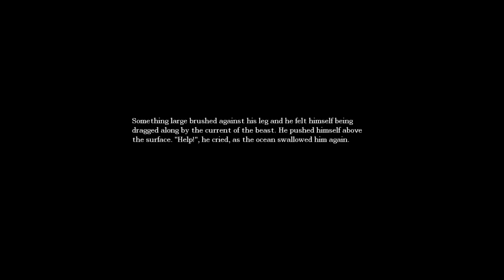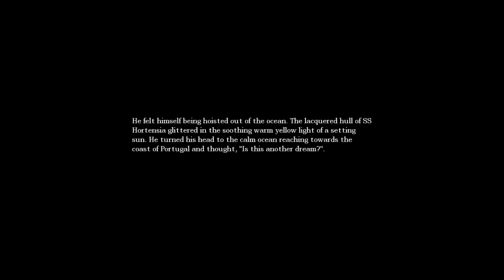Eric Plays Amnesia: The Dark Descent (Part 3) - Water Monster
I STILL HATE THIS GAME. Oh, can you see what's happening? Yea, didn't think so. Try turning up the brightness. We will fix this problem ourselves.